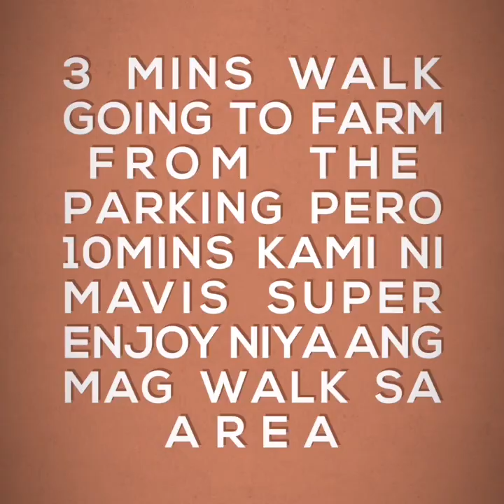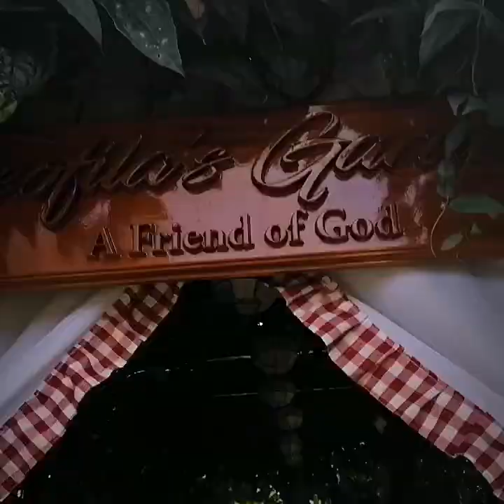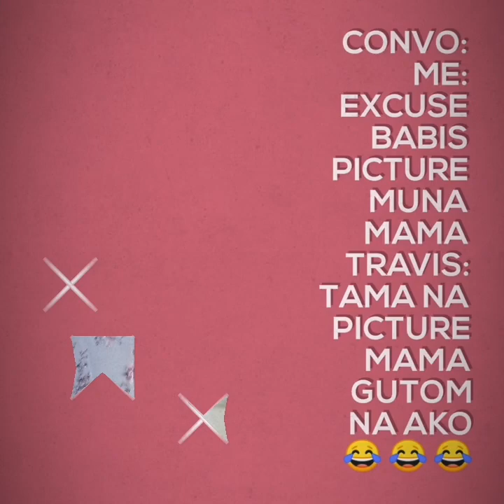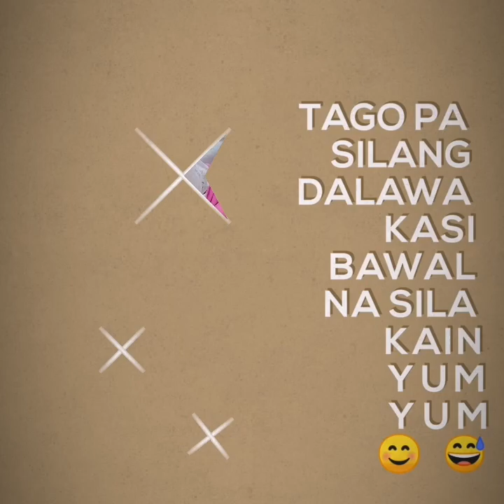FarmVenture on Mavis' 2nd Birthday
Kapoy edit 😂😅